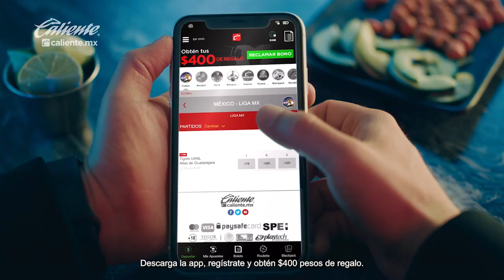El 14 en Chivas, el dígito de la ilusión para Ricardo Marín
Pocos delanteros han portado el número 14 en Chivas, de los últimos 3, uno fue un caso total de éxito, Javier Hernández Balcázar, quien ha hecho una brillante carrera, ahora es el turno de usar ese dígito, Ricardo Marín, quien curiosamente tiene una historia similar de lucha y esfuerzo como la del Chicharito.